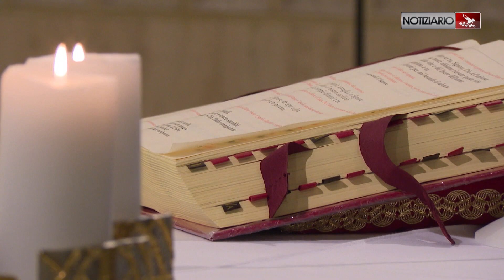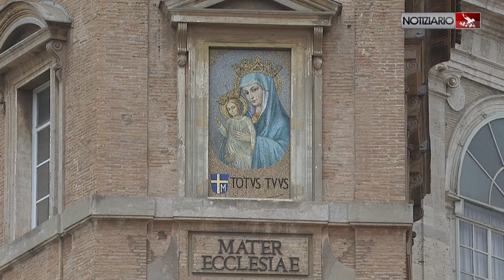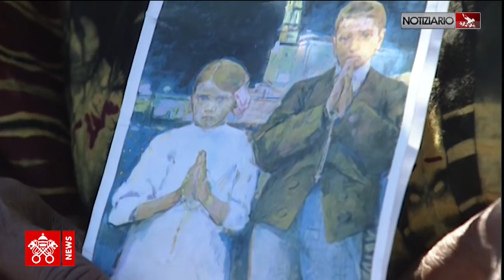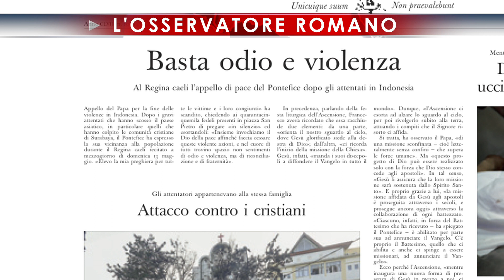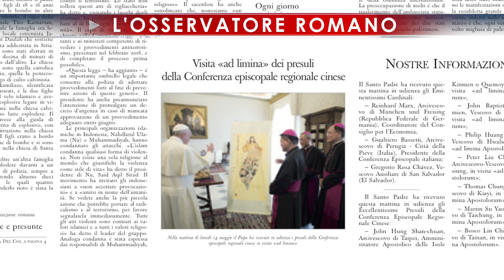NOTIZIARIO 14-05-2018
AMICI DI GESÙ
Abbiamo ricevuto in “sorte”, cioè come “destino”, il dono dell’amicizia con Gesù; la nostra vocazione è vivere da amici del Signore, lo stesso dono ricevuto dagli apostoli. Lo ha detto Papa nell’omelia della Messa del mattino a Casa Santa Marta. Una riflessione svolta a partire dalla Liturgia della Parola del giorno, in cui ricorre la parola “sorte”. Tutti noi cristiani, sottolinea  Francesco, abbiamo ricevuto “l’accesso al cuore di Gesù”. E’ un dono che il Signore conserva sempre, Lui è fedele a questo dono.
CERCATORI DI CRISTO
La missione della Chiesa richiede la collaborazione di tutti noi. Lo ha detto il Papa, ieri, al Regina Coeli, nella festa dell'Ascensione. Ciascuno, in forza del Battesimo, è abilitato ad annunciare il Vangelo. Cristo Risorto invia tutti noi, come gli apostoli, con la stessa forza, per porre segni concreti e visibili di speranza. “Si tratta di essere uomini e donne dell’Ascensione, cioè cercatori di Cristo lungo i sentieri del nostro tempo”, “avere occhi e cuore per incontrarlo, per servirlo e per testimoniarlo agli altri”. La Vergine Maria ci aiuti a tenere «in alto i nostri cuori», e ad avere “i piedi per terra”, e a seminare con coraggio il Vangelo nelle situazioni concrete della vita e della storia.
APPELLO
Il Papa esprime vicinanza “al caro popolo dell’Indonesia”, in modo speciale alle comunità cristiane “duramente colpite dal grave attacco contro luoghi di culto”: Invochiamo insieme il Dio della pace, nel cuore di tutti trovino spazio non sentimenti di odio e violenza, ma di riconciliazione e di fraternità.
CIRCOLO SAN PIETRO
Papa Francesco ha incoraggiato i membri del Circolo di San Pietro a essere “missionari coraggiosi della carità cristiana”. Un invito che ha rivolto loro sabato durante l’udienza in Vaticano.
ASSOCIAZIONE “LOGIA”
Manifestate con le parole e le azioni, che la fede in Gesù Cristo non è mai sinonimo di chiusura: così papa Francesco a una Delegazione dell’Associazione Logia, ricevuta in Udienza. “Nell’ambito di una società secolarizzata, dove alcuni vorrebbero relegare la religione nella segreta intimità delle persone”, la vostra associazione sottolinea che “una fede autentica implica sempre un profondo desiderio di cambiare il mondo, di trasmettere valori”.
SANTITÀ ELISIR DI GIOVINEZZA
Un video-messaggio del Santo Padre ai partecipanti alla Veglia mariana internazionale dei giovani in preparazione alla prossima Assemblea del Sinodo dei Vescovi. In collegamento ragazzi da quattro Paesi. Francesco li ha incoraggiati a “non lasciarsi zittire”.